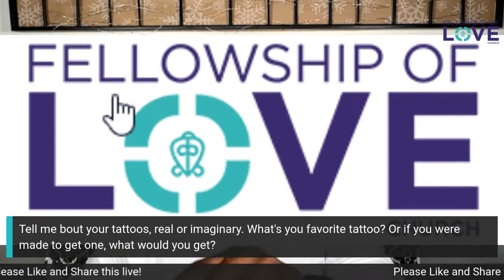Community Check In 4/5/22 "Smaller is Sometimes Better" - Please feel free to share